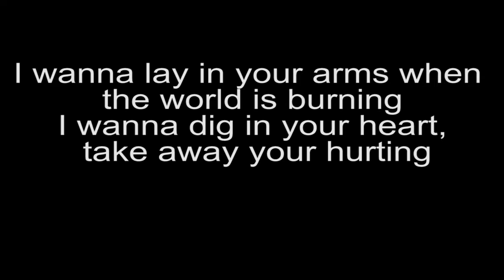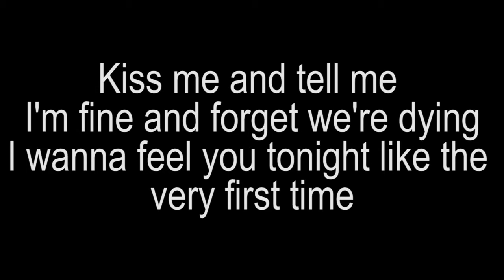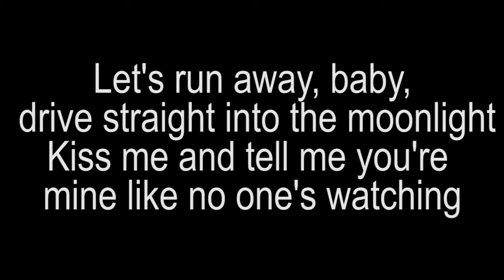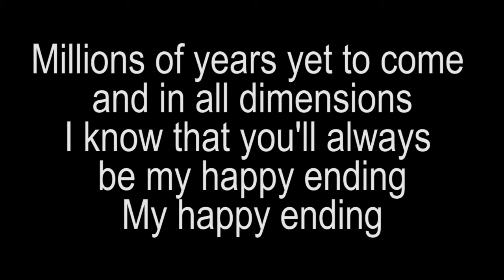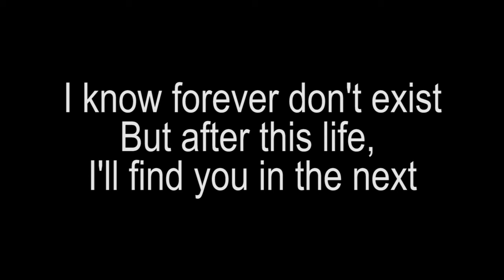Kesha - Finding you LYRICS